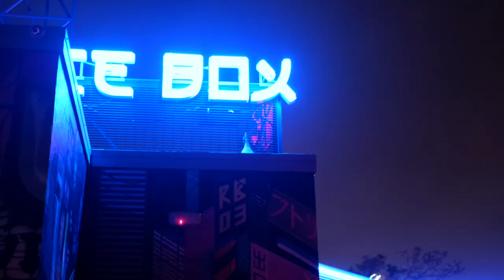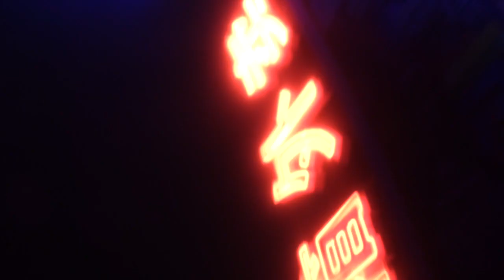Man's Best Friend | OFFICIAL VIDEO | Ezra Hezekiah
Caribbean Spirit and HipHop Vibes  |  Mixes it all in this Visual from his Latest album Release  |  NO COURT APPEARANCES RECENTLY